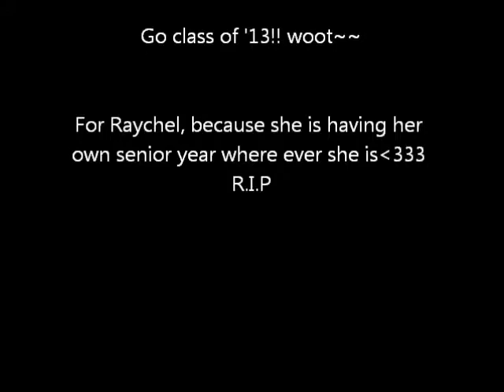Senior year/an update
For one of my best friends3 if it wasn't clear. Sorry if it is short guys, I've been busy. I will be working on a short movie series soon, so i probably won't post more then update videos. I love you alll~~